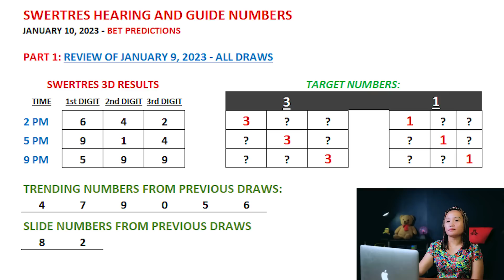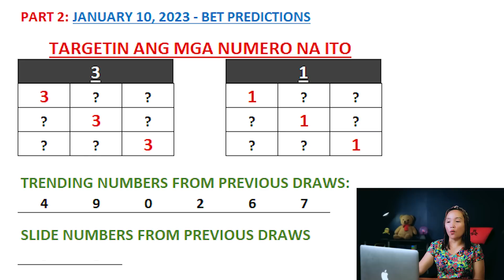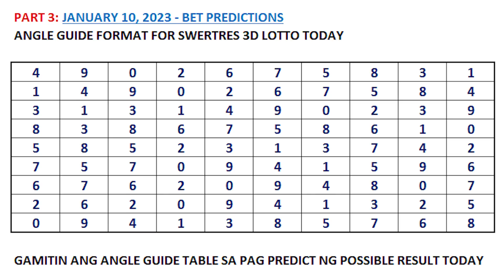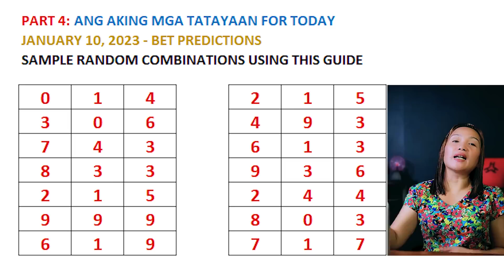👉 3D Swertres Hearing Today Jan. 10, 2023 Tips, Number & Angle Guide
SWERTRES HEARING TODAY CHAPTERS:
00:00 PART 1 - REVIEW OF SWERTRES RESULTS
01:51 PART 2 - SWERTRES HEARING TODAY NUMBER GUIDE
03:08 PART 3 - SWERTRES 3D ANGLE GUIDE TABLE
03:43 PART 4 - SWERTRES 3D BET PREDICTIONS TODAY
04:46 PART 5 - SWERTRES SHOUT OUTS!

This video is about:
1. swertres hearing today
2. lotto hearing today
3. pcso hearing today swertres
4. pcso lotto hearing today
5. swertres hearing
6. swertres tips today